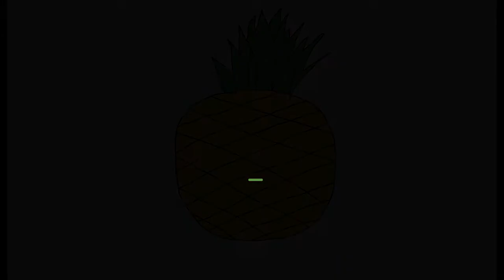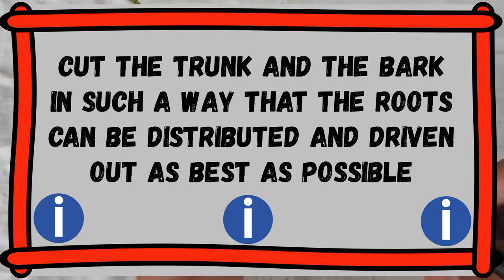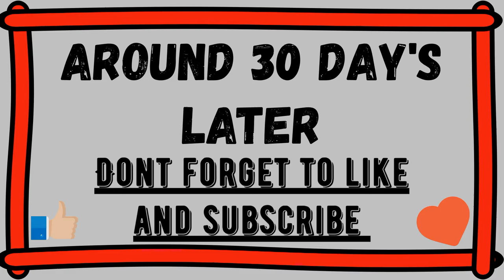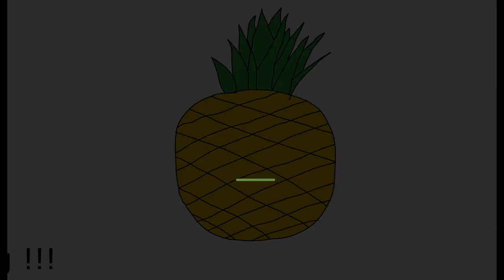Banana rooting hormones - DIY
In this Video you will see the natural rooting hormones or root stimulating substances from a Banana. That can be easily used for plant cloning in gardening. Cloning means multiplying plants from cuttings.

In horticulture, Cloning means making duplicate plants out of branch or stem cuttings from a mother plant. It is a great way to multiply a plant, specially if it’s a rare variety or very precious to you or if you wanna  gift some plants to your friends and neighbours.
The simplest way of cloning a plant is just pinching a small branch or stem cutting and inserting it into the soil. But, the success rate of this cutting is generally low.  If you want to increase the success rate, then you need to follow certain simple rules to accelerate the root formation and increase the success rate of cloning.
Most plant cuttings will naturally produce their own rooting hormones after a short period of time. Actually, many plants can be easily cloned by simply placing the cutting in some clean water and following some simple rules. You can watch a detailed episode on the 10 Golden rules of cloning from the end screen link at the end of this episode.
Rooting hormones can be natural or synthetic chemicals and contain Indole butyric acid (IBA) and naphthalene acetic acid (IBA). IBA is the natural plant auxin or hormone responsible for the stimulation or the formation of roots. If you are purchasing these commercial rooting hormone powders, make sure you check composition on the label to contain atleast one of these compounds.

Thank you and Happy Gardening!